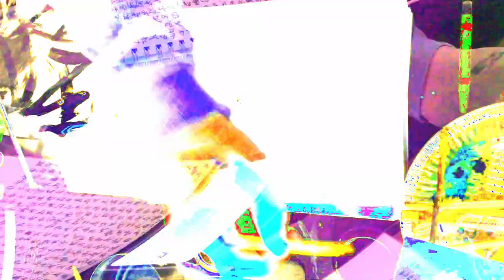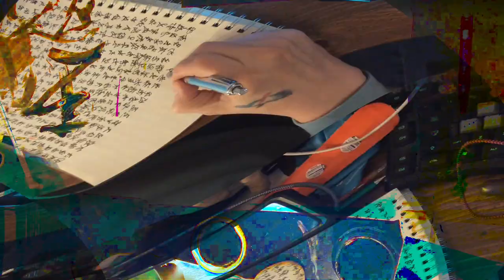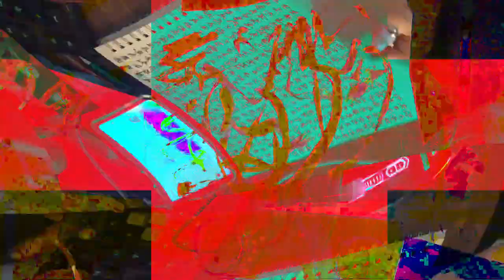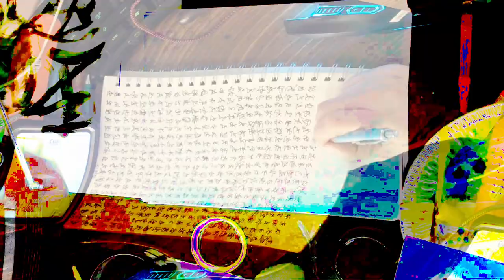[EPILEPSY WARNING] Movie 24 02 15 02h53m32s